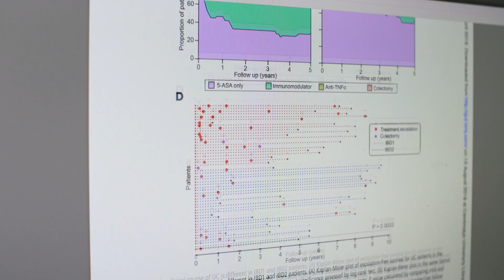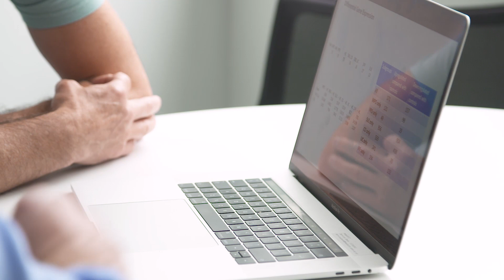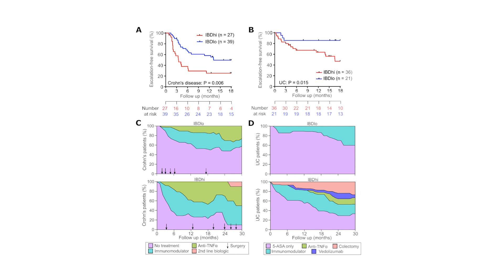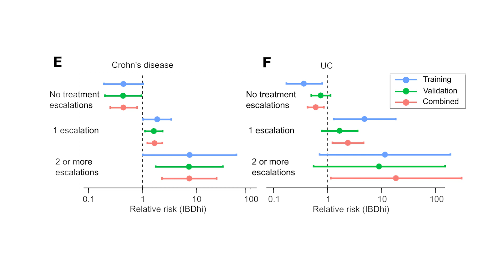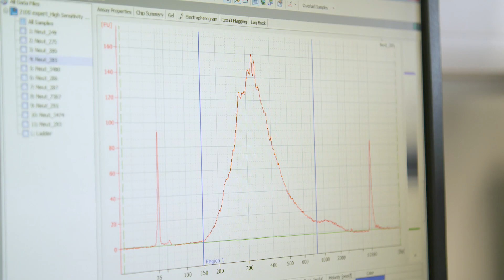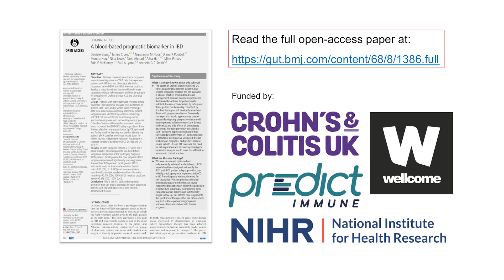A blood-based prognostic biomarker in inflammatory bowel disease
To cite: Biasci D, Lee JC, Noor NM, et al. Gut 2019;68:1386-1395.

Objective: We have previously described a prognostic transcriptional signature in CD8 T cells that separates patients with IBD into two phenotypically distinct subgroups, termed IBD1 and IBD2. Here we sought to develop a blood-based test that could identify these subgroups without cell separation, and thus be suitable for clinical use in Crohn’s disease (CD) and ulcerative colitis (UC).

Conclusion: This is the first validated prognostic biomarker that can predict prognosis in newly diagnosed patients with IBD and represents a step towards personalised therapy.